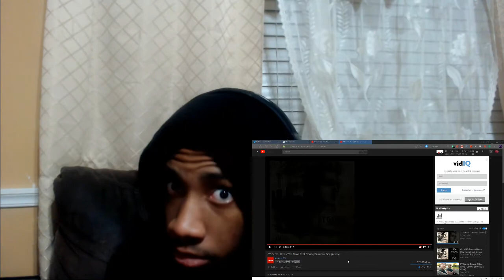GT Garza - Bless This Town Feat. Young Drummer Boy (Audio)REACTION!!!!! NO SOUND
DON'T [DEMONETIZED] ME!!!